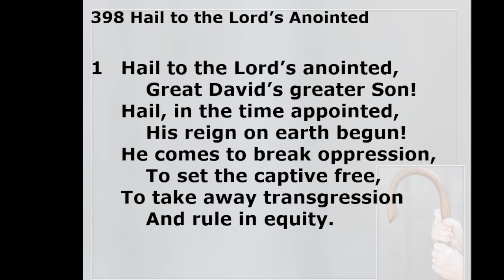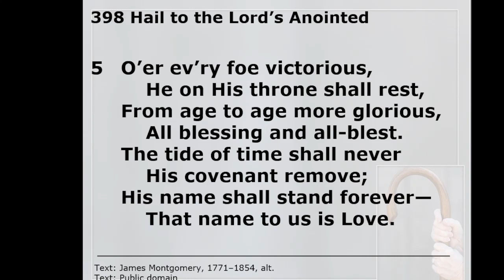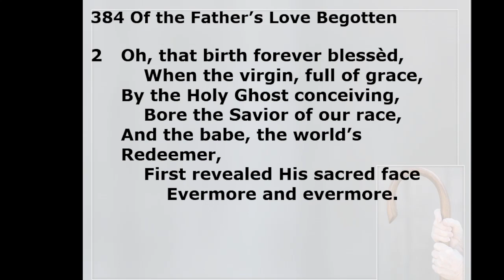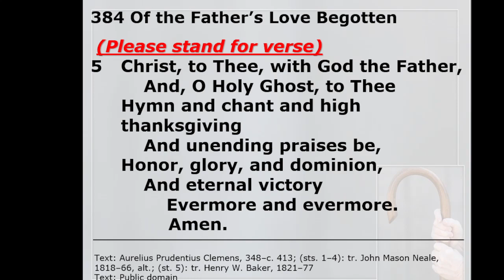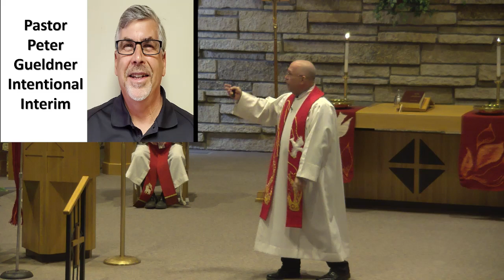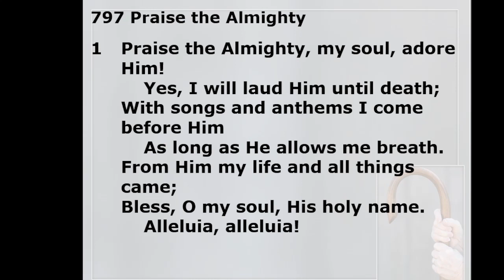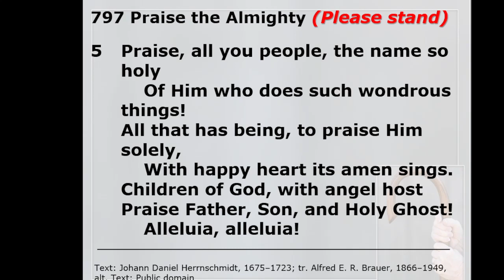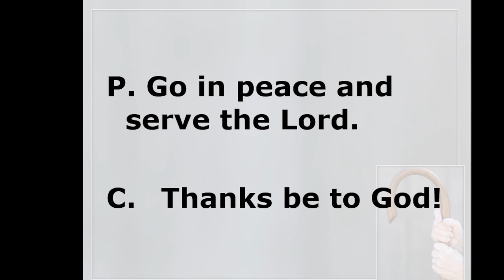Installation of Pastor Peter Gueldner - February 3, 2024 - 5:30 pm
( CCLI# CSPL027423, LSB Hymn License .NET, no. 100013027, ONE LICENSE #730578-A )